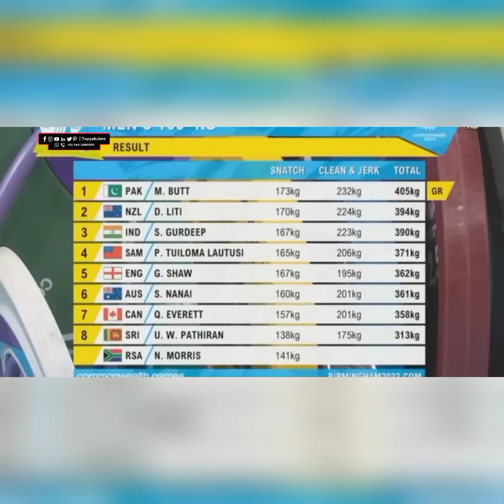Pakistan's first gold winner Nooh Dastagir Butt makes history at Commonwealth Games 2022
Connect with my LinkedIn Profile